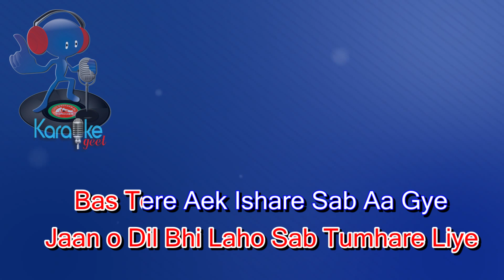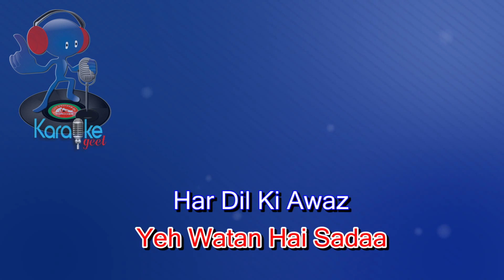Pakistan Zindabad Video Karaoke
Dil Ki Himat Watan
Apna Jazba Watan

Amn ki Suchi Lagan
Seedha Rasta Watan

Apna Jazba Watan

Seedha Rasta Watan

Khai Hai Yeh Qasam
Khai Hai Ba-khuda

Sun Ly Dushman Sabhi
Yeh Watan Hai Sadaa

Dil Dil Ki Awaz……!

Pakistan Zindabad
Pakistan Zindabad
Pakistan Zindabad

Pakistan Zindabad
Pakistan Zindabad
Pakistan Zindabad

Aik Aagazz Ki Dastan Hum Sabi
Aik Hai Apna Ghar Asmaan Hum Sabi

Aik Hi Soch Hai Aik Pehchan Hai
Aye Watan Sab Say Ooper Tera Naam Hai

Kahye Hai Yeh Qasam
Kahye Hai Ba-Khuda

Yeh Watan Hai Sada

Pakistan Zindabad
Pakistan Zindabad
Pakistan Zindabad

Josh Bhi Yeh Janoon Tumhary Liye
Jaan o Dil Bhi Laho Sab Tumhare Liye

Bas Tere Aek Ishare Sab Aa Gye
Aye Watan Tu Pukare Tu Sab Aa Gye

Kahye Hai Ba-Khuda

Pakistan Zindabad
Pakistan Zindabad
Pakistan Zindabad
Pakistan Zindabad
Pakistan Zindabad